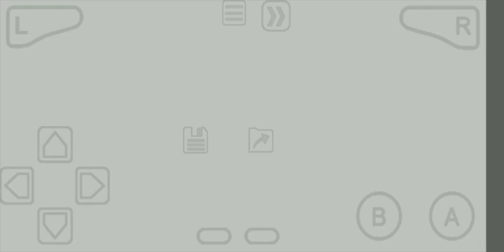HARVEST MOON FOMT WALKTHROUGH - Episode 9 (Heart Event)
Elli's 1st Heart Event
*1st Year, Spring 3 (Tuesday)
* 11 am